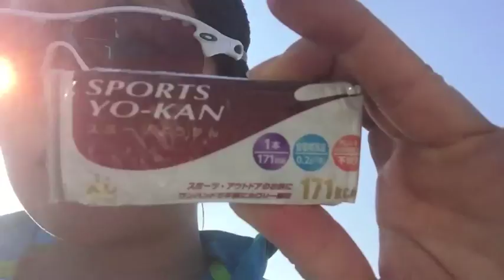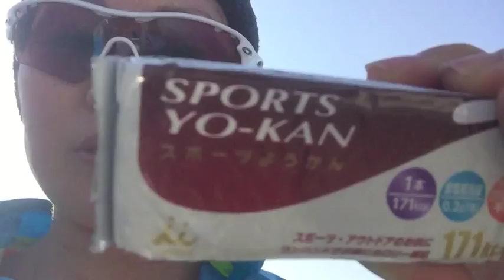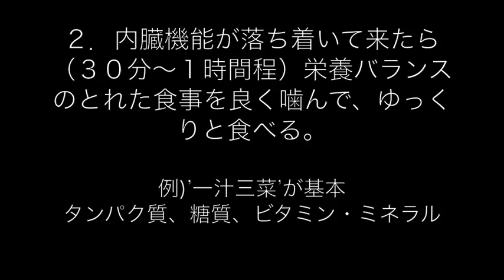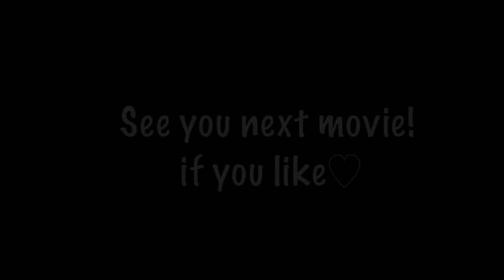Amy channel for health 【#010】 'Supercompensation from food' 『超回復~食編~』by Balletone IR Amy 大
※’超回復’については曖昧な部分もあり様々な見解があります。参考程度にご覧下さい。

個人的に三重県贔屓です。
三重には沢山大切な人がみえるので。

(coming soon...)